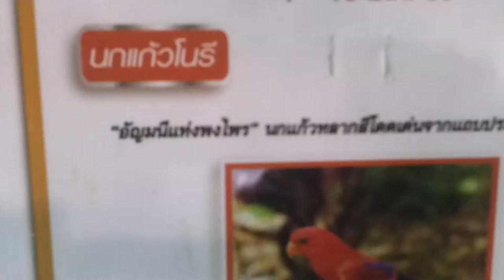you see animal -64 : Lory Bird show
The red lory (Eos bornea or Eos rubra) is a species of parrot in the Psittaculidae family. It is the second most commonly kept lory in captivity, after the rainbow lorikeet. Thai word name Noree parrot.